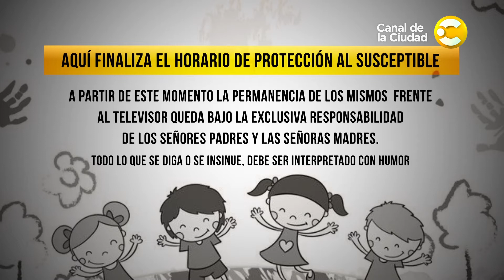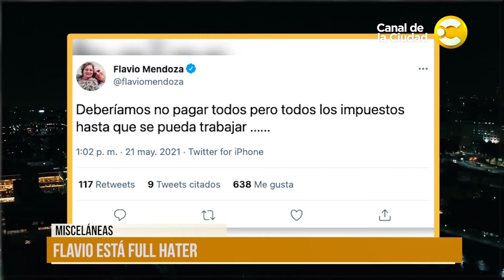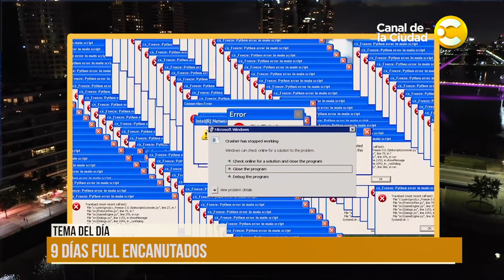Entrevista a Fabián Dieguez y todas las noticas de la semana en Para Alquilar Balcones